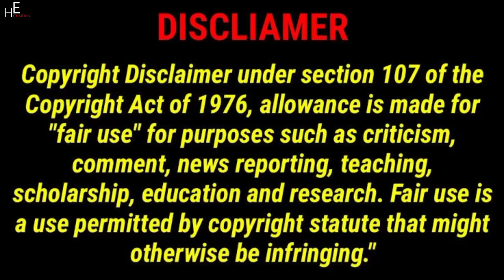Lucas and Marcus | In Our Secret Gaming, Where We Caught The Stranger | Dobre Brothers